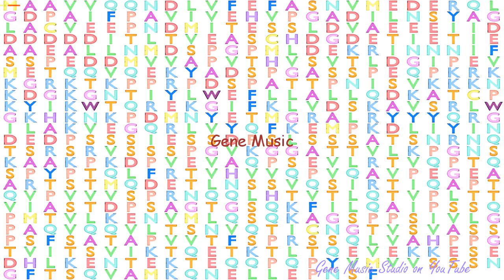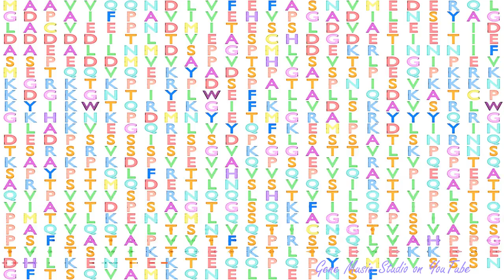Gene Music using Protein Sequence of ELF1 "E74-LIKE FACTOR 1 (ETS DOMAIN TRANSCRIPTION FACTOR)"